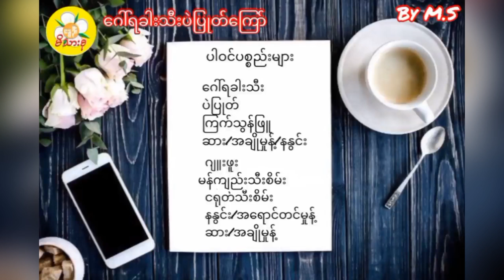ဂေါ်ရခါးသီးပဲပြုတ်ကြော် နှင့် မန်ကျည်းသီးစိမ်းဂျူးဖူးကြော်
Cooked by-Moonshine